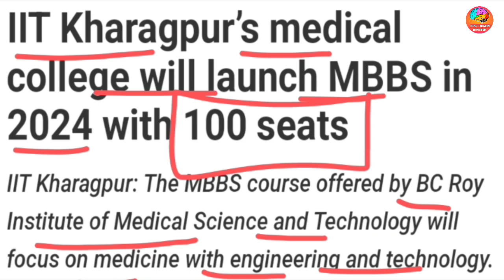🔥🤩 IIT Kharagpur MBBS College || NEET 2024 Latest News Today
👉36 year pyq book for neet 2024 (Combo) :-

👉Best OMR SHEET Book

👉Errorless Physics Class 11 Book

👉Errorless Physics Class 12 Book

👉Combo Book of Class 11 & 12

About Video :
Hello Students , Aaj ke is video mein Maine aapko IIT Kharagpur MBBS college ke bare mein bataya hai, umeed karta hu ye video aapko pasand aayega.